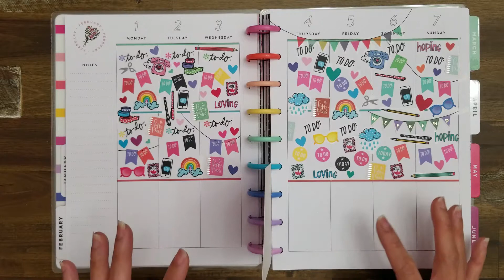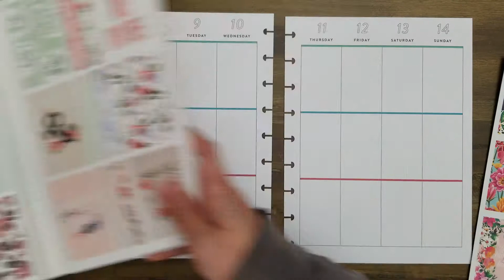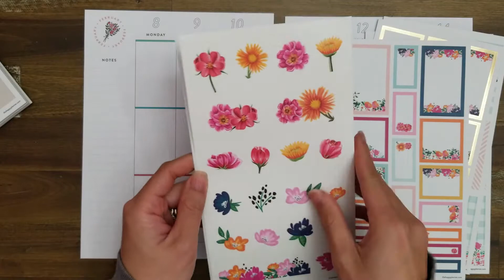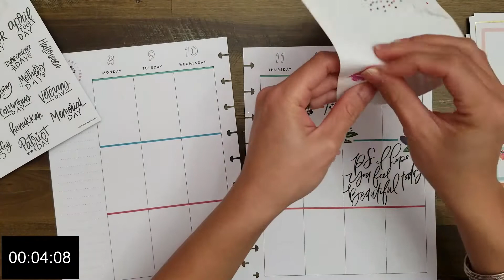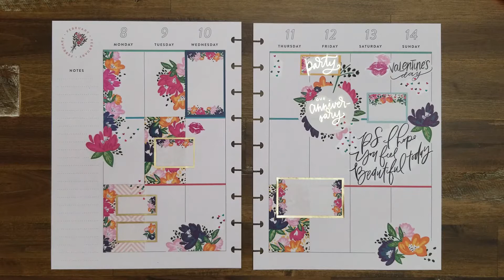Plan With Me | February 8-14, 2021 Classic Vertical Memory Book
It's Valentine's Week! I didn't go with the usual red and hearts.